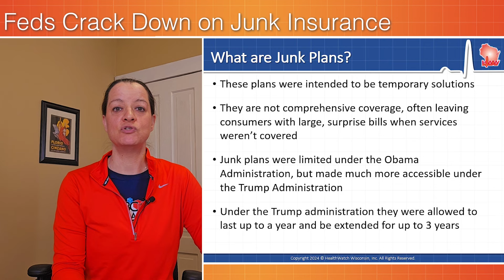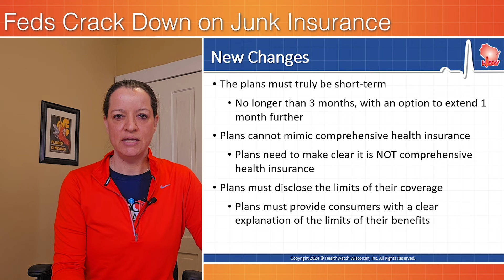Feds Limit Junk Insurance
On March 28, the US Departments of Health & Human Services, Labor, and Treasury finalized a Rule to crack down on junk insurance plans. Originally proposed in July 2023, the Rule rolls back the duration of “short term” plans from several years to only up to 4 months. Frequently called “junk plans,” these are lower quality plans that are allowed to discriminate based on pre-existing condition and are not required to follow the Affordable Care Act’s consumer protections or coverage mandates. We explain.
0:00 Feds Crack Down
0:54 New Rule
1:21 Effective Date
1:38 Statement
1:54 Sources